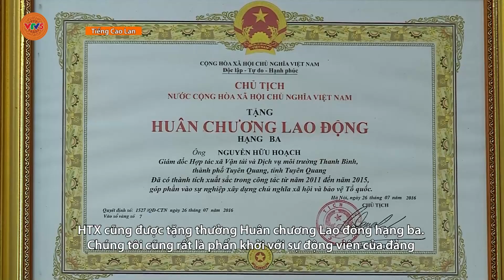[TIẾNG CAO LAN] ÂM THANH NÚI RỪNG | VTV5